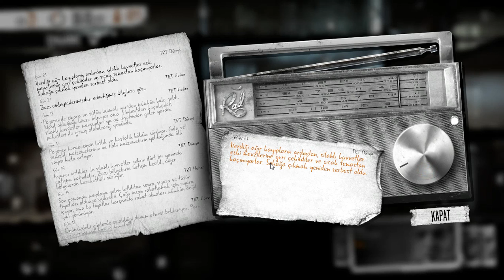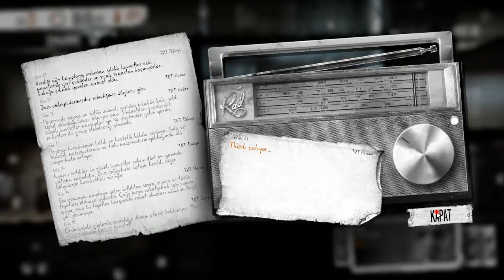This War of Mine bölüm 26 sesli anlatım elveda arica